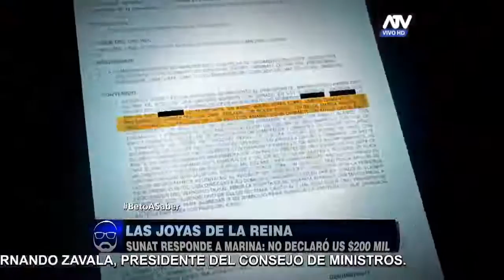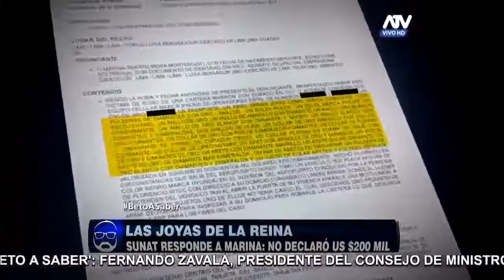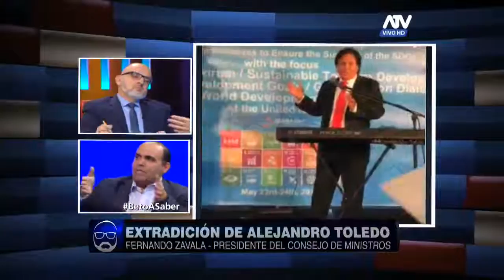Beto a Saber: Programa del 14 de Junio del 2017